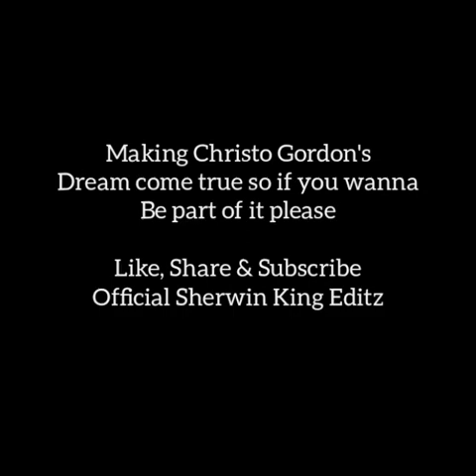documentary of lil Pop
Assistant director ZanuDeen